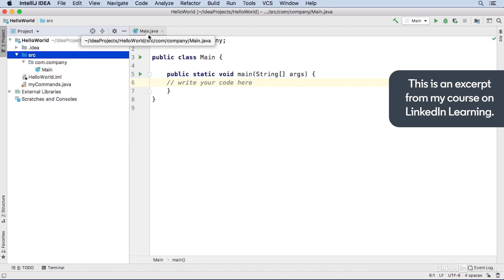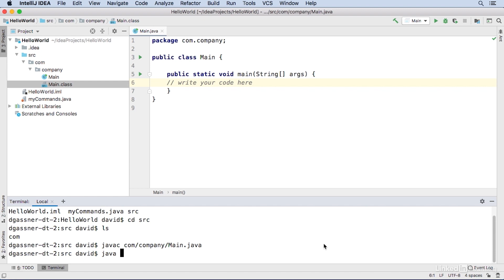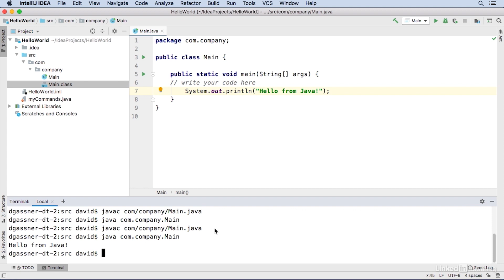Java Tutorial - Compiling JAVA CODE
Learn how to prep your Java applications for release by compiling them into bytecode files. Explore more Java courses and advance your skills on LinkedIn Learning:

This is an excerpt from "Java 11+ Essential Training," a course on LinkedIn Learning taught by David Gassner. David is a technology professional with over 30 years of experience specializing in development platforms and programming languages, including Android and Java.